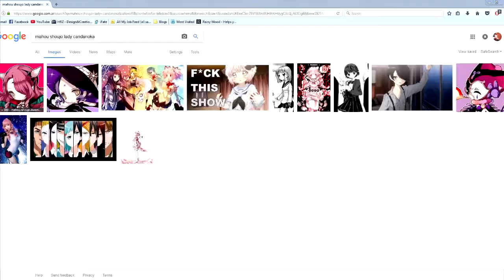||ARGENTINA ANIME|| Wonderland 2º Edición - Episodio Gaiden - Vápara Yiutú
Capitulo especial en esta odisea en donde los fans nos cuentan, sus expectativas, que vinieron a buscar y entre pitos y flautas como entonar un himno nacional.

Wonderland 2º Edición celebrada el día 6/08/2017 en
DEMOS -9 de Julio 2234, Santa Fe-